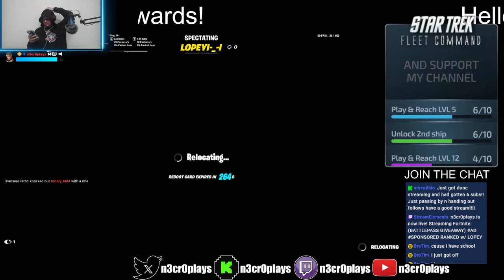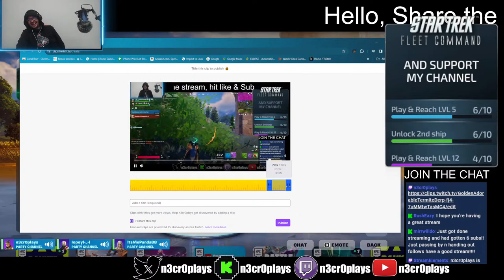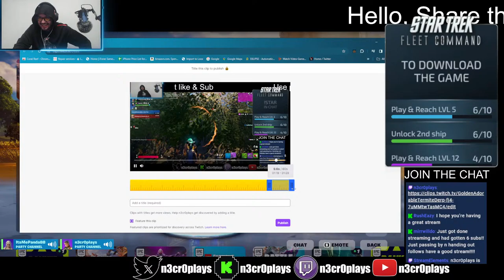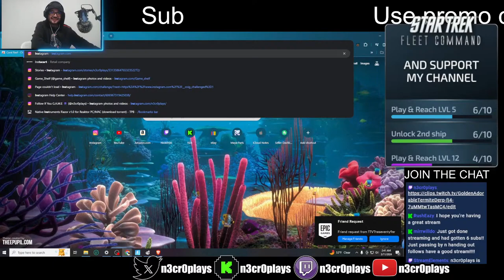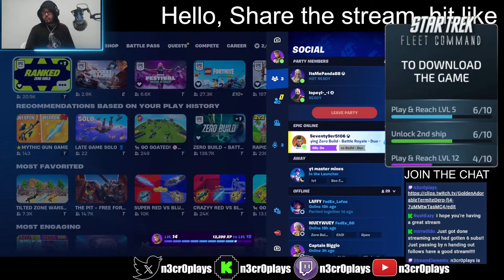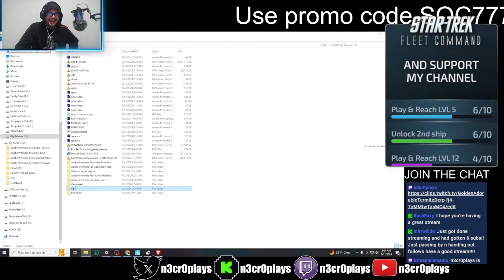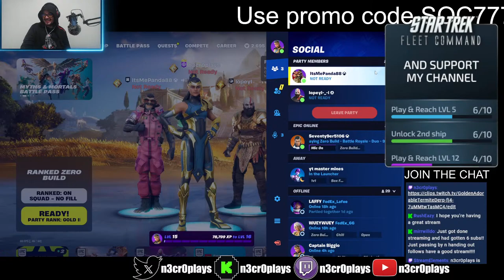(BATTLEPASS GIVEAWAY) AD SPONSORED RANKED w/ LOPEY